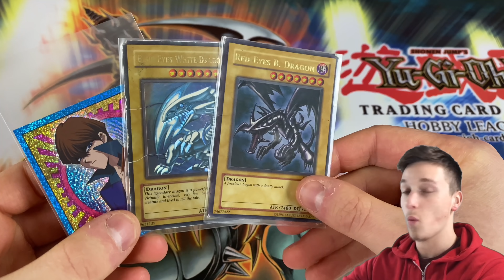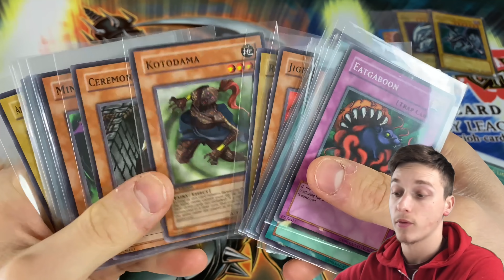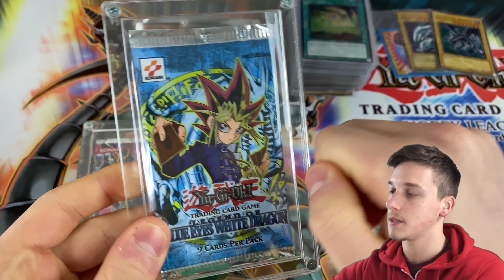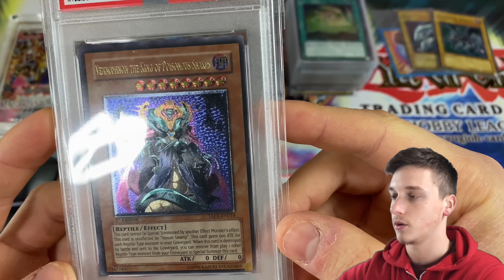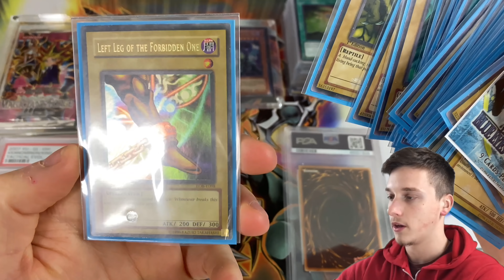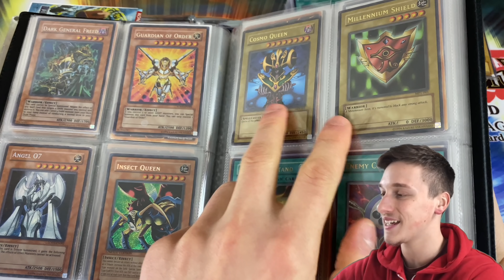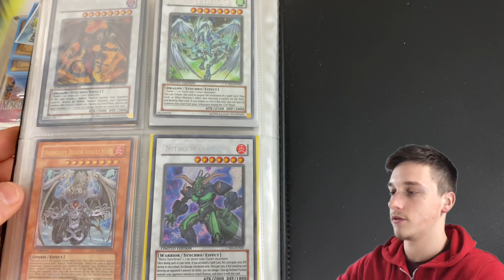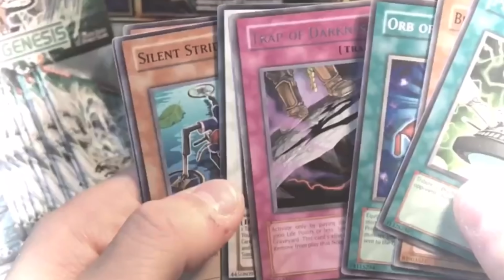I'm SELLING My Yu-Gi-Oh! COLLECTION 😱 [Well... Only Partially 😉]